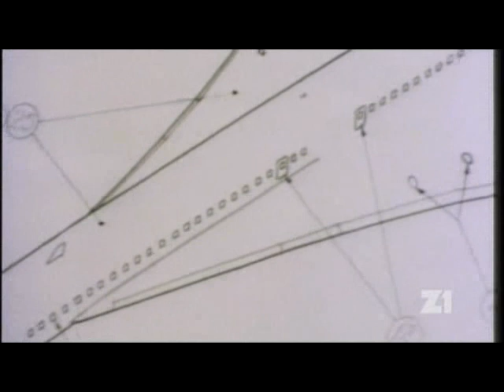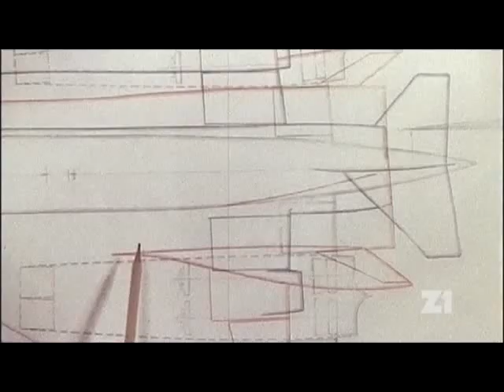Tupolev Tu-144 (část 1/5)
Tupolev Tu-144 (rusky Туполев Ту-144) byl první dopravní proudový nadzvukový letoun (SST), který se vyráběl v 70. letech 20. století v SSSR. V kódovém označení NATO se nazývá „Charger. Byl nejrychlejším dopravním letadlem na světě, jako první civilní letoun překonal rychlost zvuku a později i Mach 2. Dosáhl maximální rychlosti 2 430 km/h a je držitelem i řady dalších rekordů. Náklady na jeho provoz byly nicméně vysoké a nakonec bylo tohoto typu vyrobeno jen 16 kusů.